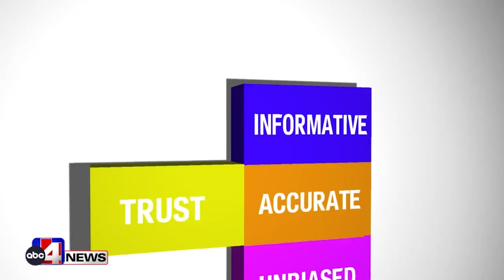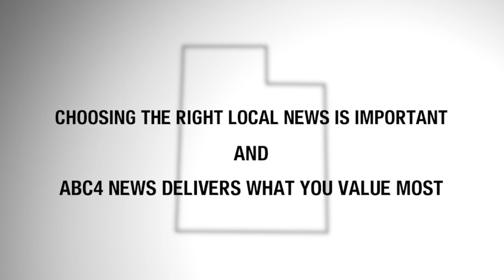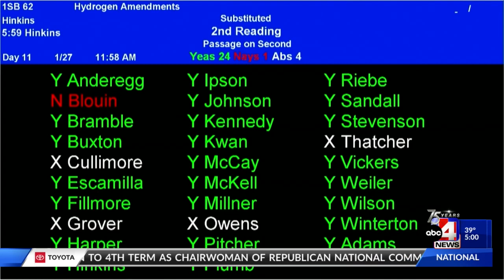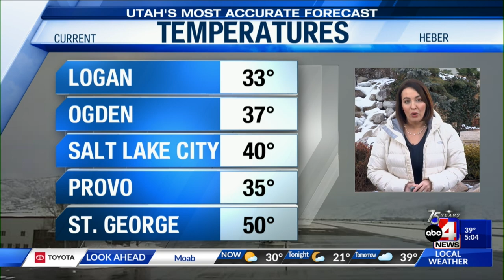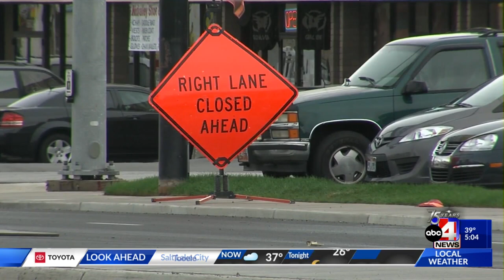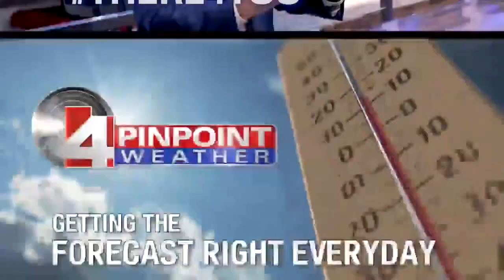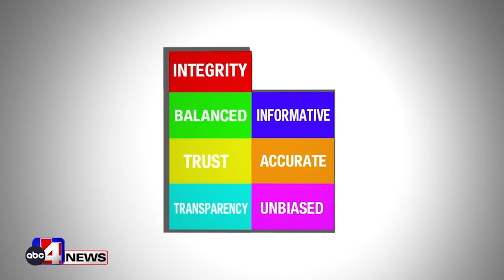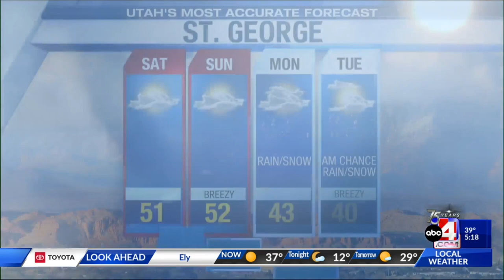Jan. 27, 2023 5 p.m. B Block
B Block, Horse Race, Weather with alana brophy